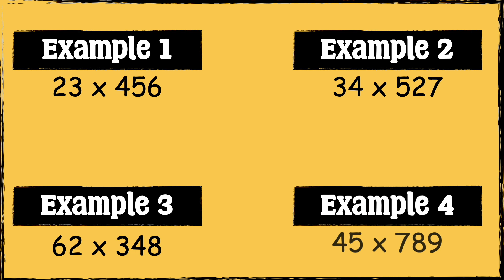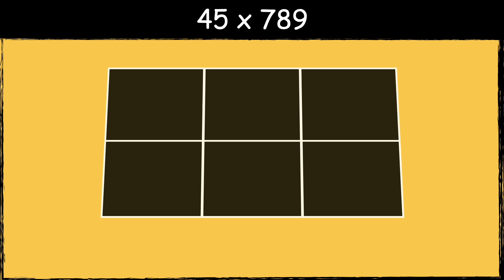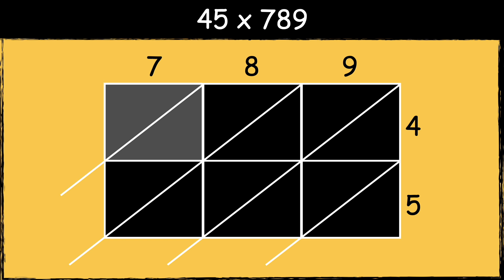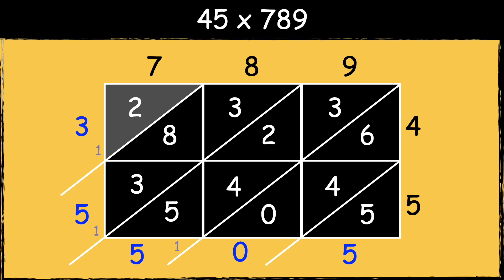Learn the Lattice Method Fast (2-Digit × 3-Digit)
This video continues our exploration of multiplication techniques. It teaches learners how to multiply 2-digit numbers by 3-digit numbers using the lattice method, a clear and structured approach to written multiplication.

🎯 National Curriculum Objectives:
Year 5: Multiply numbers up to 4 digits by a one- or two-digit number using a formal written method.
KS3: Use integer multiplication and division with multi-digit numbers.
KS3: Develop fluency in written methods for multiplication and division.

🎯 CfW Progression Step 3: I can use and apply my understanding of multiplication and division, including in different contexts, to solve a range of problems.
🎯 CfW Progression Step 3: I can choose and use a range of methods to calculate solutions.
🎯 CfW Progression Step 4: I can use my understanding of number systems to interpret and solve numerical problems in a range of representations.